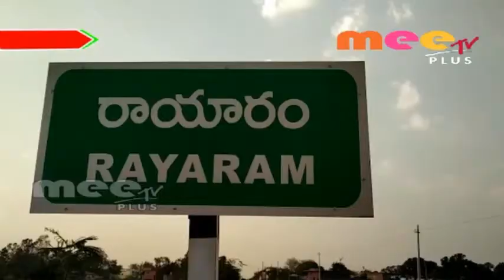రైతుల ఆగ్రహం \\ 11..03..2019 \\ MEETV PLUS NEWS